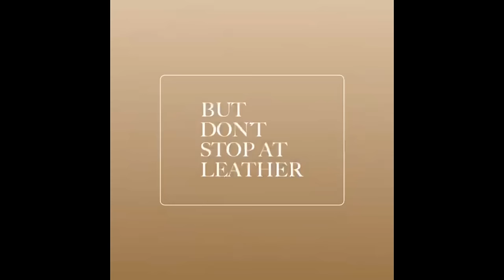THE TURNING POINT IS A JAMAICAN MOVIE